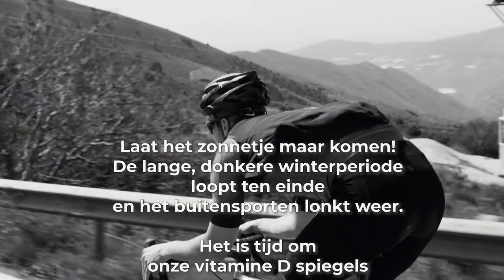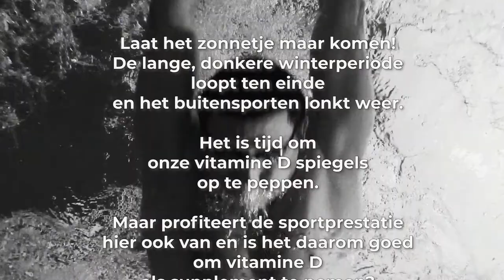#52 Extra vitamine D voor een betere sportprestatie? | Slimmer Presteren Podcast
Dit is de 52e aflevering van de Slimmer Presteren Podcast, over sport, onderzoek en innovatie. In deze aflevering hebben Gerrit en Jurgen het over "Extra vitamine D voor een betere sportprestatie?"

INLEIDING:
Laat het zonnetje maar komen! De lange, donkere winterperiode loopt ten einde en het buitensporten lonkt weer. Het is tijd om onze vitamine D spiegels op te peppen. Maar profiteert de sportprestatie hier ook van en is het daarom goed om vitamine D als supplement te nemen?

In aflevering 52 van de Slimmer Presteren Podcast bespreken Gerrit en Jurgen of vitamine D een zinvolle aanvulling op het sportersdieet is.

Uiteraard gaan ze hiervoor tijdens het rondje ‘Zoomen met Vroemen’ ook te rade bij sportarts en topcoach Guido Vroemen: raadt hij zijn atleten extra vitamine D aan?

SHOWNOTES:
Engelse studie uit 2018 die naar invloed vitamine D op de sportprestatie onder grote groep militairen keek

Knelpunten bij de huidige kennis over vitamine D en de sportprestatie

Alex Hutchinson’s kijk op de rol van vitamine D als supplement voor atleten